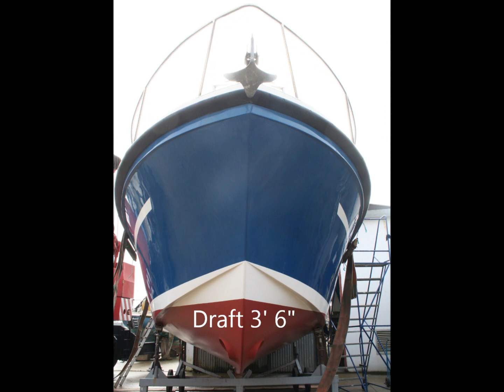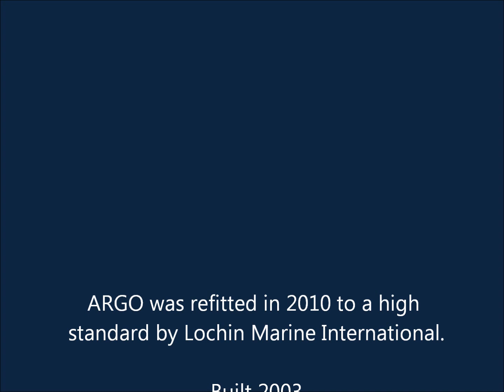Boat for Sale Lochin 333 Harbour Pilot